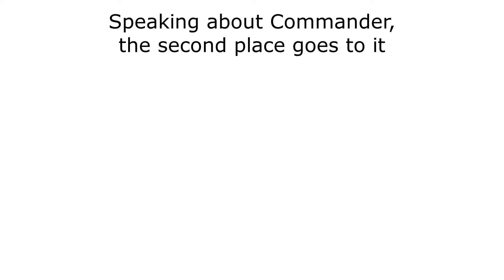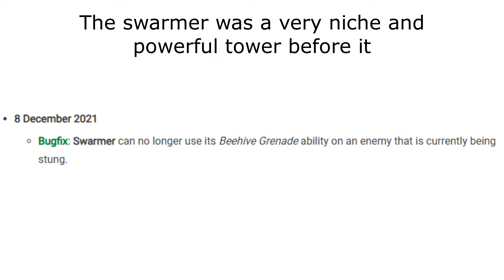What is THE MOST NERFED TOWER in TDS?